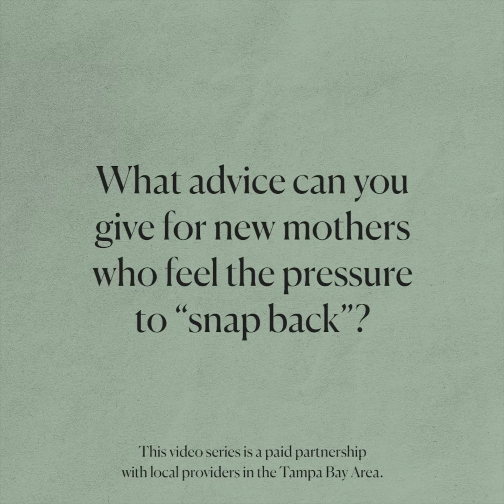What advice can you give for new mothers who feel the pressure to "snap back"?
There’s never been more information available about how to increase the chances of birthing a healthy baby. But, for African-American women that information often doesn’t address the challenges specific to being a black woman. That’s why Growing & Glowing partners with local healthcare providers that live and work in and around the community, and as African-American mothers themselves, they know what it’s like.